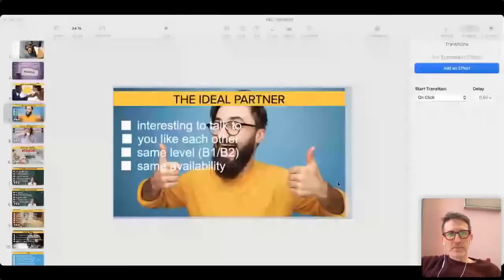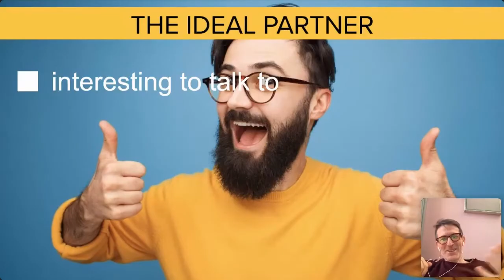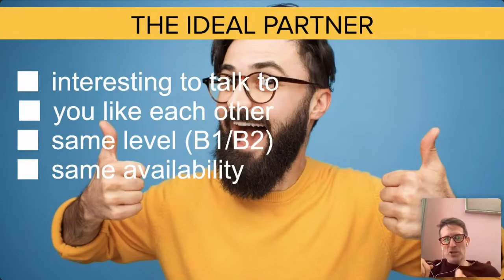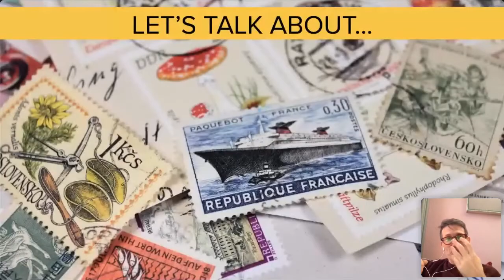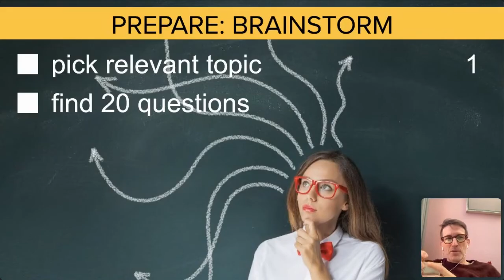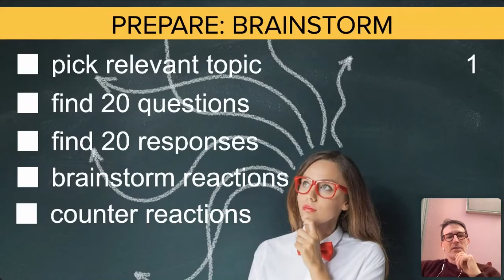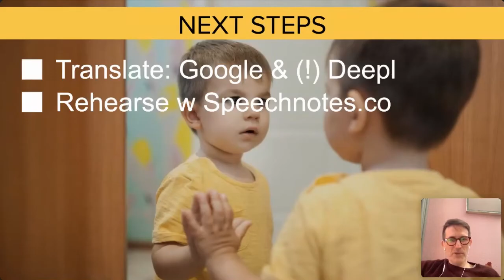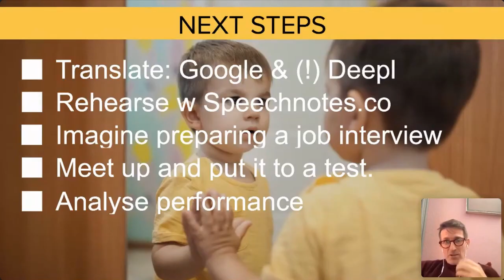B1-L02-German Masterclasses - Successful German Language Exchange - Part 01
Struggling to conquer the intricacies of the German language? Welcome to your ultimate guide for mastering all aspects of German. Join us in this series of innovative masterclasses, where we'll demystify German vocabulary, delve into grammar rules, explore its roots, and bridge the gap between English and German.

🔑 **Master the German Language**: Dive deep into the nuances of German, from vocabulary to grammar. We break down complex language elements into easily digestible explanations, highlighting connections to English for a smoother learning experience.

🌍 **Discover German Etymology**: Journey through the history of German words and witness their evolution over time. Our etymology expeditions will illuminate the fascinating relationships between German and English words, enhancing your comprehension and vocabulary retention.

🧠 **Memorization Made Simple**: Say goodbye to struggling with grammar rules and vocabulary. Our unique and innovative mnemonic techniques will make memorization effortless, offering handy hints and catchy phrases to support your language journey.

📚 **Simplified Grammar Rules**: Leave behind the tedious grammar books. We provide engaging examples and clear explanations that simplify German grammar rules for learners at all levels.

🌟 **Perfect for All Levels**: Whether you're a beginner embarking on your German journey or seeking to expand your existing knowledge, these innovative masterclasses offer valuable insights to learners of every proficiency level.

Join us now and transform your ability to read, speak, and understand the German language. With our comprehensive and innovative approach, mastering German will become as natural as using your native language.

Get ready for an enlightening journey into German grammar!
Now viel Erfolg but above all viel Vergnügen mit deinem Deutsch!
Michael

📚 Struggling with German learning or seeking to enjoy it more? Embark on the path of proper German acquisition with SmarterGerman.

✅ Eager to elevate your German to the next level? Our B2 German mastery course is perfect, starting with a FREE lesson:

And remember, we offer a 30-day refund policy after purchasing any of our courses. Just drop us an email – it's that simple!

🇩🇪 Welcome to SmarterGerman's Official YouTube Channel – Your Destination for Natural German Learning! 🇩🇪

Ready to conquer German? Need extra guidance? Moving to or visiting Germany? You've found your go-to hub for all things German learning.

➡️ I'm Michael, your host, and I'm committed to helping you succeed in mastering German. Expect efficient learning strategies and accelerated fluency here at SmarterGerman.

Our videos span a wide range of German language topics, from grammar to speaking and reading. Unleash your mind's potential for fulfilling German learning.